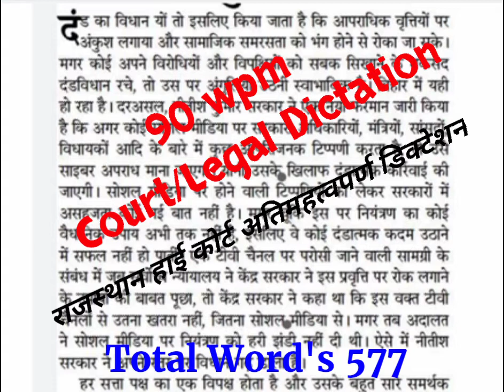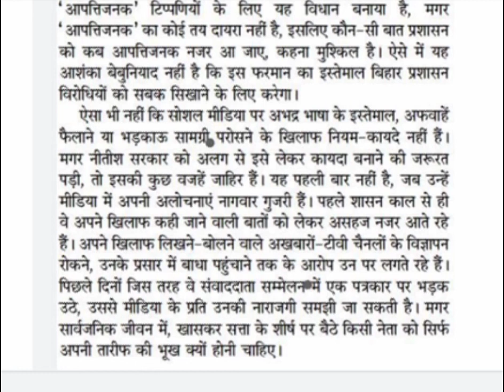राजस्थान हाई कोर्ट स्टेनो अति महत्वपूर्ण डिक्टेशन//90 wpm legal dictation//Hindi Shorthand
Steno Gyan Point YouTube channel में आपका बहुत-बहुत स्वागत है, दोस्तों Steno (ऋषि प्रणाली) से संबंधित अन्य समस्याओं के Solution हेतु हमारे चैनल को ‌Subscribe, Like and Share जरूर करें और साथ ही बैल आईकन को जरूर प्रेस करे ताकि आने वाले नये वीडियो के Notification आपको सबसे पहले प्राप्त हो सके एवं comment box में comment करके समस्या का समाधान प्राप्त करे // अधिक जानकारी के लिए सम्पर्क मोबाईल नं,:- 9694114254